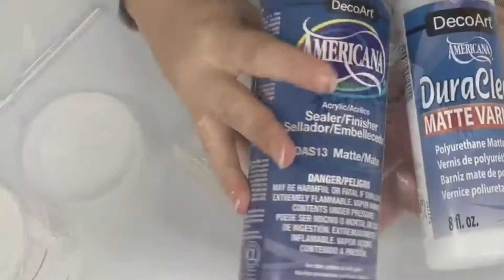Copas navideñas con efecto esmerilado